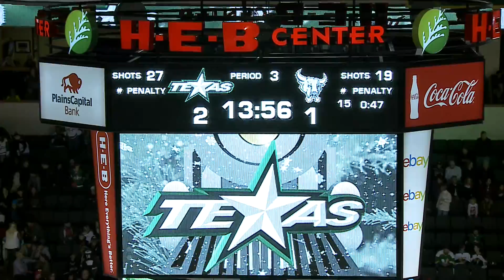Game Highlights Texas Stars vs San Antonio Rampage 12 21 16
Texas Stars defeat the San Antonio Rampage 2-1